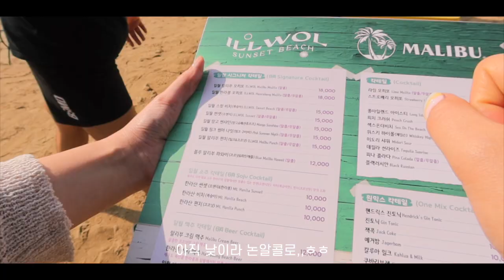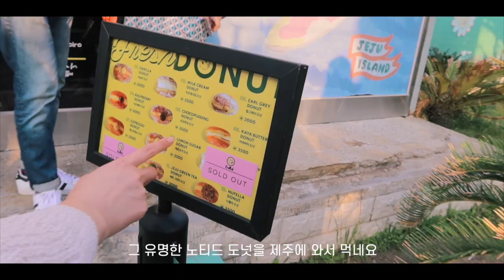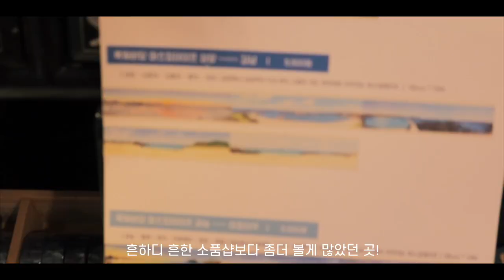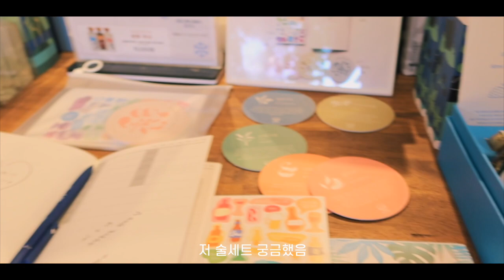인스타핫플🧚‍♀️ 제주 3박4일 힐링VLOG🍊| 지디카페/ 우무/ 원앤온리/ 김만복김밥/ 나영석맛집/ 노티드/ 서귀포시장/ 금능해변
5시간 넘게 찍어서 편집하느라 오래걸렸네유ㅠㅠ
삶에 집이랑 미술학원만 있어서 너무 우울해지는것 같아 결심하고 휴가 다녀왔어요!
확실히 바깥공기를 맡아줘야 현생을 다시 이어갈 수 있다능🥺
여행 내내 밖에만 봐도 너무 행복했는데 그 마음이 카롱이들한테도 전해졌으면 좋겠어요💛
우리 아프지말고 행복하게 살자🧚‍♀️

🍬정보
DAY1
렌트카 : 제주 렌트카
점심 : 제주 김만복 김밥 애월점
카페 : 일월 선셋 비치
숙소 : 스트레인지 멘션
배달치킨 : 제주전복치킨(?)

클리오 킬래쉬 마스카라 리무버 12000won
CLIO Kill Lash Mascara Remover

아리얼 더 퍼펙트 클렌징 오일 패드22000won
Ariul The Perfect Cleansing Oil Pads

웰라쥬 리얼 히알루로닉 밀크 필 토너 34000won
WELLAGE Real Hyaluronic Milk Peel Toner

웰라쥬 리얼 히알루로닉 캡슐 세럼 44000won
WELLAGE Real Hyaluronic Capsule Serum

웰라쥬 리얼 히알루로닉 바이오캡슐&블루솔루션 6100won
WELLAGE Real Hyaluronic Bio Capsule&Blue Solution

DAY2
브런치 카페 : 원앤온리
소품샵 : 그런마인드빈티지
시장 : 서귀포시장

DAY3
점심 : 봉순이네
해변 앞 카페 : 파라토도스
해변 옆 소품샵 : 메리아일랜드
푸딩 : 우무 협재점

헤이네이처 어성초 마스크 4000won
Heynature Erseongcho Mask

DAY4
소품샵 : 베리제주
점심 : 잇칸시타

It´s True by Dj Quads @aka-dj-quads